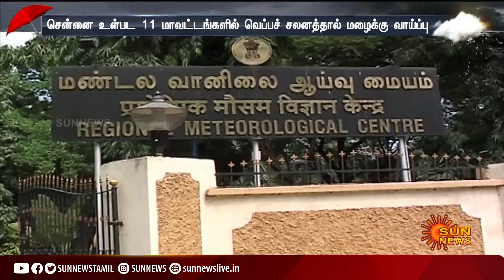அடுத்த 24 மணிநேரத்தில் கனமழைக்கு வாய்ப்பு; எந்தெந்த மாவட்டங்களில்? | TN Rain Update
TNRain | WeatherUpdate | ChennaiRain | அடுத்த 24 மணிநேரத்தில் கனமழைக்கு வாய்ப்பு; எந்தெந்த மாவட்டங்களில்? | TN Rain Update